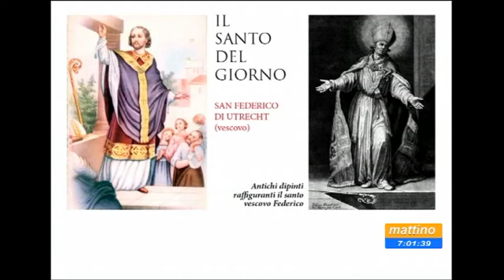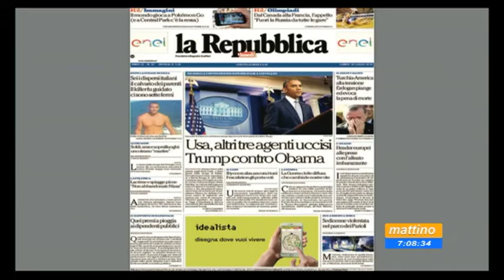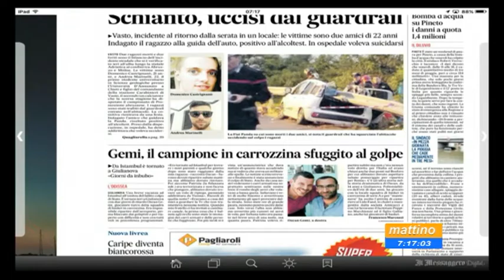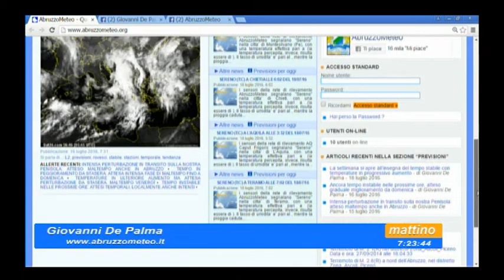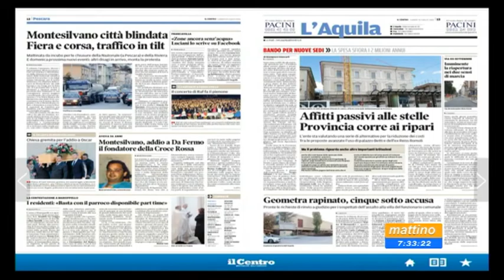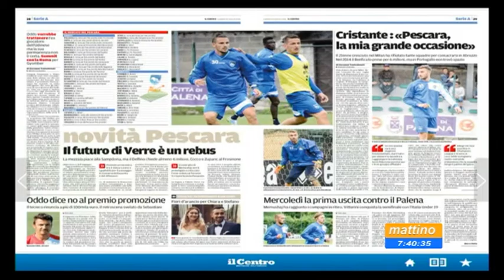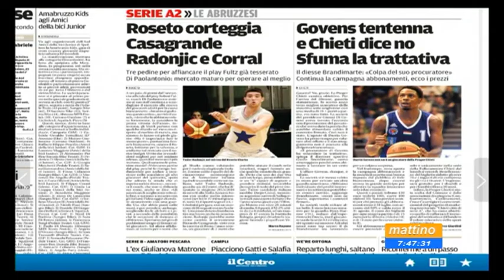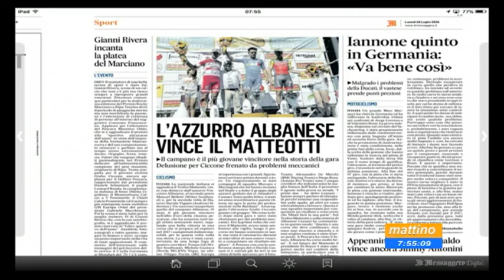Mattino 6 Rassegna stampa Lunedi 18 luglio 2016